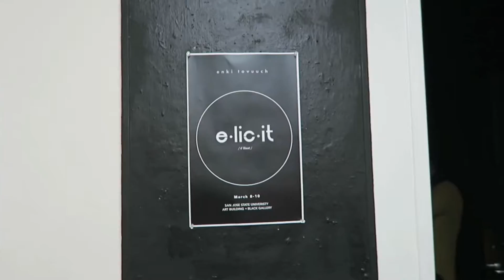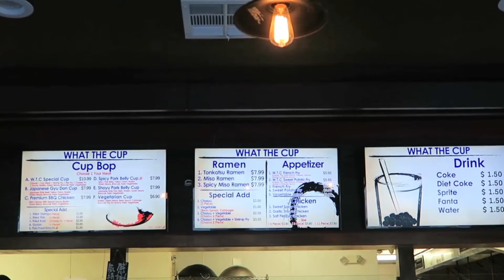MARCH 2016 OOTM: Rain, Rain, Go Away | anhle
March was rainier than usual so there were a lot of dreary days but the month ended beautifully warm!

▹▹ S E O U L S I S T A H Z

➝ By My Side by Craves
➝ So Alive by Gill Bondy

▹▹ L O O K  A T  M E  N O W